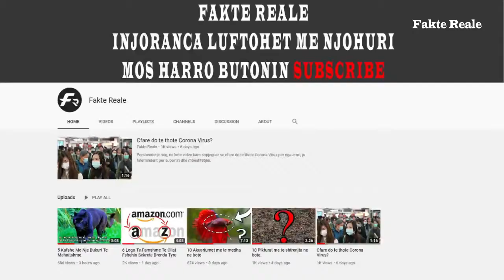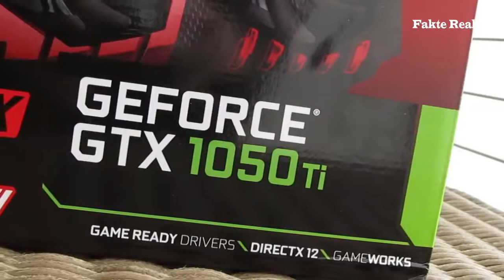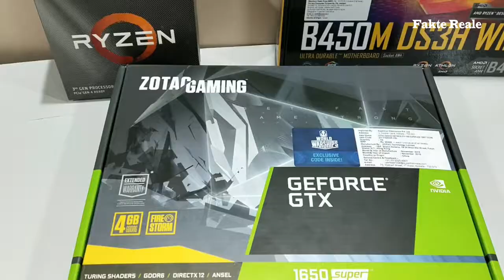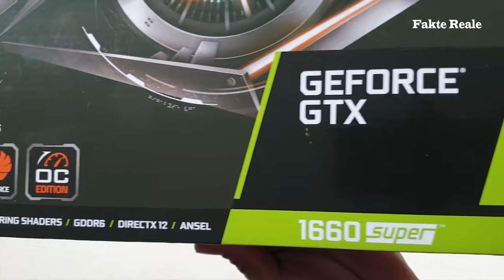10 Kartat Grafike me te mira ne Bote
Pershendetje miq, ne kete video do t ju prezantoj me 10 Kartat Grafike me te mira ne bote,shpresoj t ju pelqej kjo video ,ju rujt zoti t gjithve. falemnidnerit per suportin dhe mbeshtetjen.Shikim te kendshem